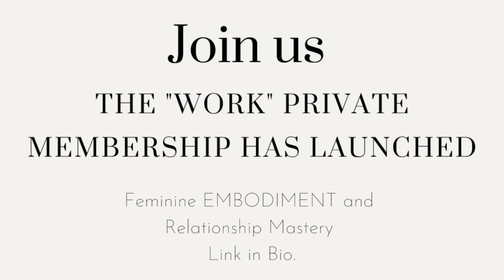when you want commitment and he doesn't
In, when you want commitment and he doesn't, Fareen discusses the way in which masculine energy men move towards commitment is with women who make them feel good and balanced. Trying to use strategies to get men to commit may not work with balanced, healthy masculine men. Masculine men are drawn to feminine energy women who feel good to be around, not women who try to manipulate or pressure them.
Both feminine and masculine energies can sense inauthenticity, leading to potential disinterest or pulling away. Women who lack self-esteem and happiness within themselves may attract men who lack core traits of masculinity and crave direction from a woman. Toxic masculinity may be involved in such dynamics.

In romantic relationships, men move toward what feels good. Women who feel good to be around will naturally attract committed men because men are wired to be around those who feel good. In fact, healthy individuals are wired in this way. When we have inner work to do, we may attract men that will move toward us even if we don't feel good, and that is due to their own insecurities. Healthy men look for women that feel good to be around in dating. We all crave a healthy masculine man's attention, but do we know how to bring that type of man to us? We often do not. Healthy balanced masculine men love being around women that feel good to be around, and women that feel good to be around are, by default, happy! Men will move toward what feels good versus what feels bad. If you want to attract a high-value masculine man, the most important thing to do is work on yourself so that when you do meet him, you are aligned, and the relationship can progress nicely.

○ “What Men Want: The Ultimate Guide to a Masculine Man’s Heart:”

► receive a free chapter of “What Men Want: The Ultimate Guide to a Masculine Man’s Heart:”

My filming camera
My filming lens
My Microphone
My Lapel Microphone
My camera tripod
My phone tripod

— ►  MY FAVS:
Fitbit Luxe Fitness

— ►  MY ANTI-AGING SUPPLEMENTS
Total Body Collagen
Total Radiance Collagen
CanPrev Magnesium
Natural Vitality Calm Magnesium
AOR Advanced B Complex
Thorne Research, D 5000
Thorne Zinc
Thorne Multivitamin
Sunwarrior Protein Powder
Garden of Life Protein Powder
Vega Sport Chocolate Protein Powder
Tend Skin

(this video is about: when you want commitment and he doesn't, when he doesnt want to commit, when he doesnt put in effort, when he cant commit, when he doesnt want to commit, when he doesnt put in effort, when he cant commit, what to do if he doesnt want to commit, when hes not making you a priority, when he doesnt want anything serious, when a guy doesnt want to commit, when a man doesnt want to commit, if he doesnt want to commit, when a man wants to commit)